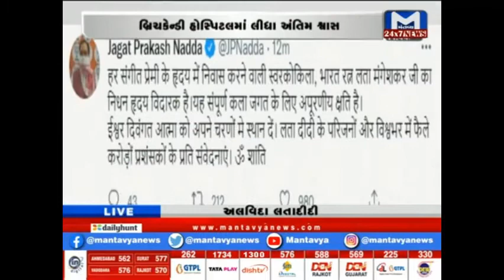GOODBYE TRIBUTE LATAMANGESHKAR